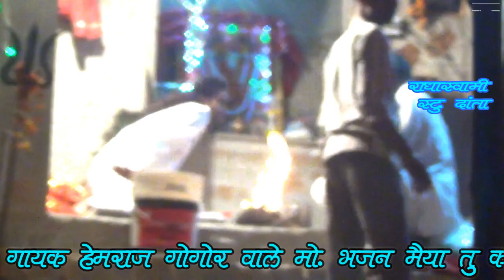हेमराज गोगोर द्वारा भजन तू करनी तू कालका RSS DANTA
प्रोग्राम माताजी महाराज का मन्दिर ग्राम रूपपुरा कुचामन